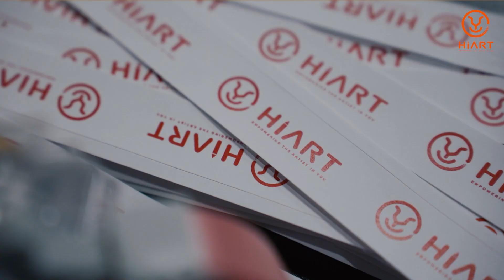HIART Eternal Art Exhibition 2023 | Short Recap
🎥 Video Shooting & Post Editing Services
📸 Photography Services
👉🏻 Event | Wedding | Product | Commercial | Design
📍 Johor Bahru